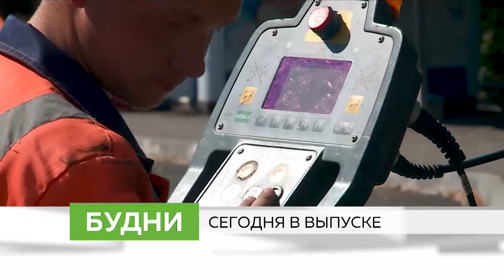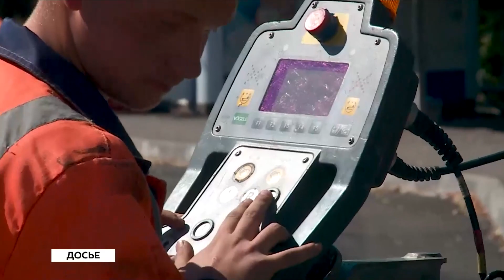"Будни" (новости, 26.10.22г., Бийское телевидение)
🌍 Анонс выпуска:

Самую многочисленную группу бойцов за последние дни проводили сегодня из Бийска.
Сроки пропущены. В городе опять не могут определиться с датой окончания ремонтных работ.
Звуки редких музыкальных инструментов. В наукограде выступит Добрыня Сатин - один из самых аутентичных музыкантов Горного Алтая.